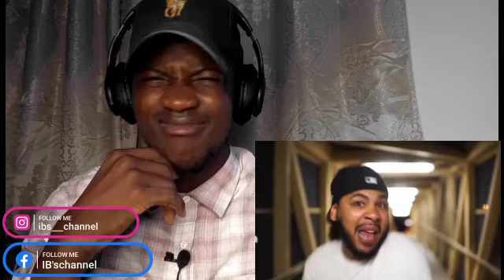Mex Cortez Called out Kao Denero & Super LAJ. Beef 🚨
classic song.